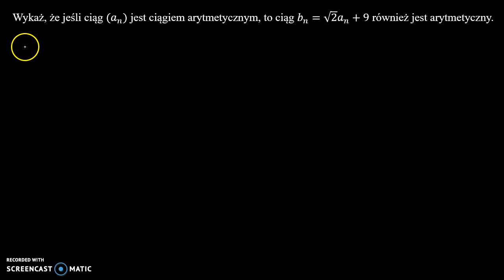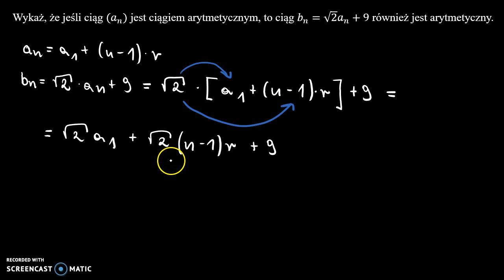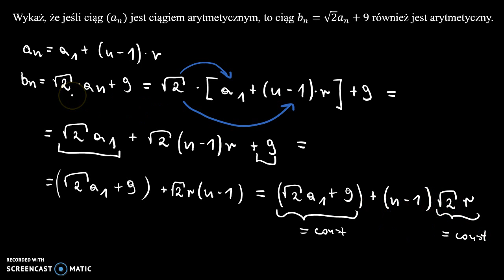Ciąg arytmetyczny 8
Wykaż, że jeśli ciąg (𝑎_𝑛) jest ciągiem arytmetycznym, to ciąg 𝑏_𝑛=√2 𝑎_𝑛+9 również jest arytmetyczny.

Film powstał jako pomoc do kart pracy, które znajdują się na stronie w zakładce: MATMA: CIĄGI: CIĄG ARYTMETYCZNY